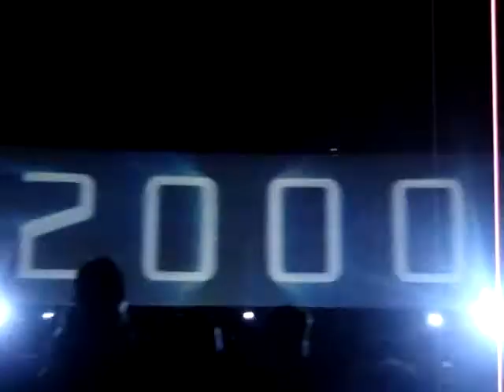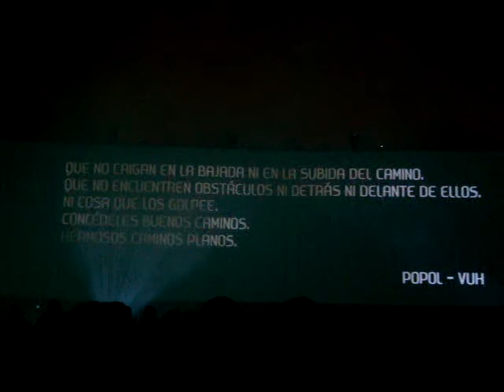Pantalla del Bicentenario en Pachuca Hidalgo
Gira 200 años de ser orgullosamente mexicano